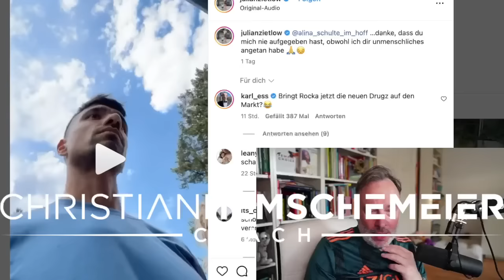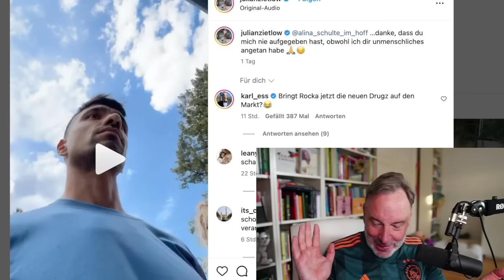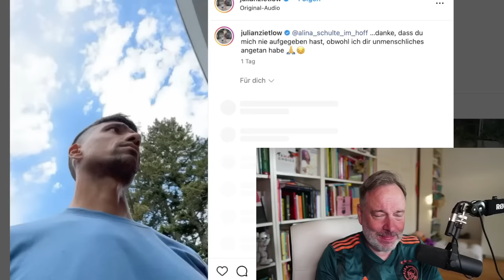Die neue Staffel mit Julian Zietlow und Alina ist definitiv die beste!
Ich habe mit geschworen ich mache das nicht mehr...aber die neue Staffel mit julianzietlow und alina (DIE GROSSE VERSÖHNUNG) ist einfach zu gut! Wir reagieren auf das beste Reality TV Deutschlands.